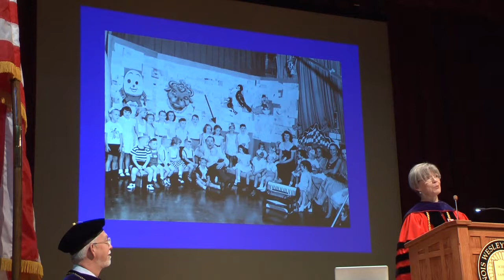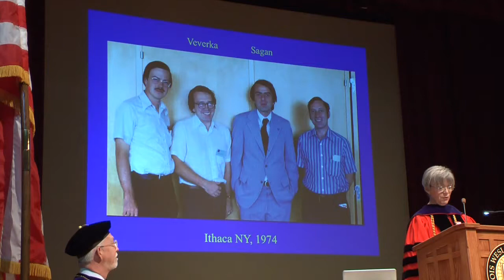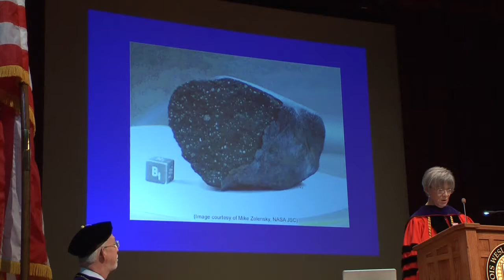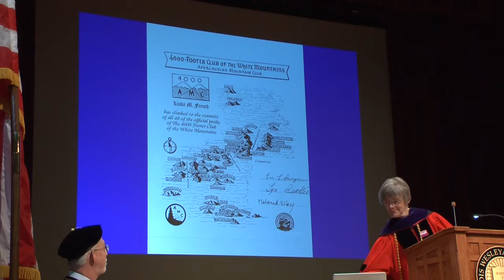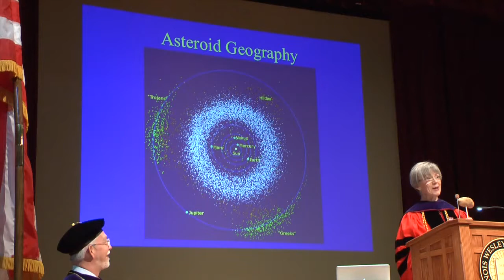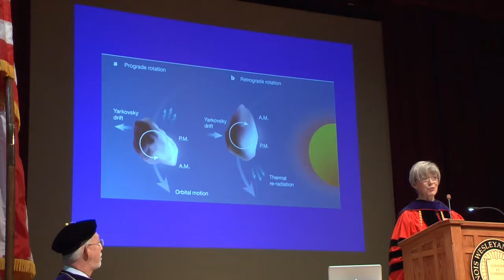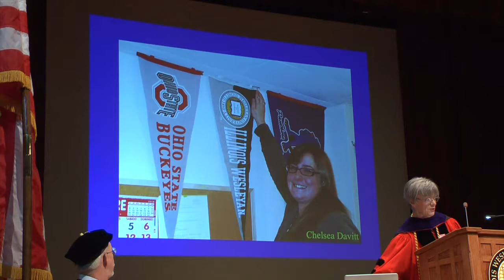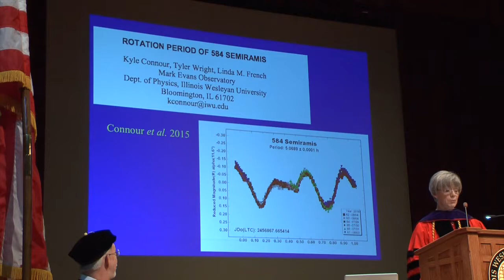Honors Day Convocation 2016 - Remarks by Linda French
Professor of Physics Linda French, 2016 winner of the Kemp Foundation Award for Teaching Excellence, gave the address, “The Long and Winding Trail," at Illinois Wesleyan University's Honors Day Convocation on April 6, 2016.